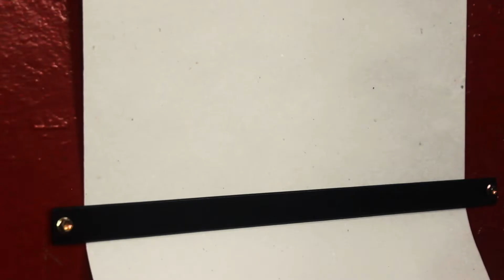Porta Rollo de Papel y Pizarra | CUSTOMS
CUSTOMS
En este video hago un portarrollo de papel con una pizarra y ademas una guillotina para poder cortarlo.

Si crees que tiene algún valor lo que hago te invito a colaborar conmigo, para hacer más y mejor contenido

Gracias!

José Torres | Maker